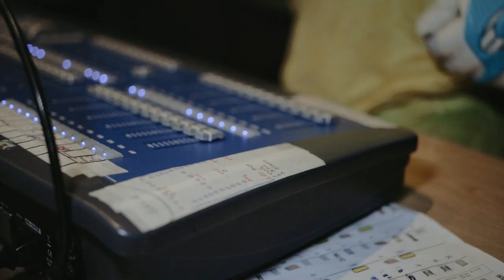🎬 | Así es nuestra nueva piel en nuestro regreso a LaLiga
Presentación de las nuevas equipaciones del Albacete Balompié para la temporada 22-23